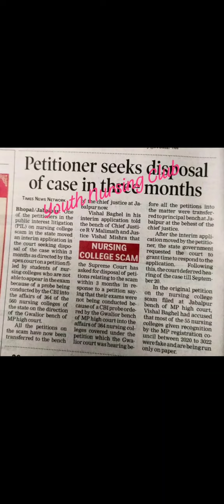Nursing college scam : Petitioner seeks disposal of case in three months